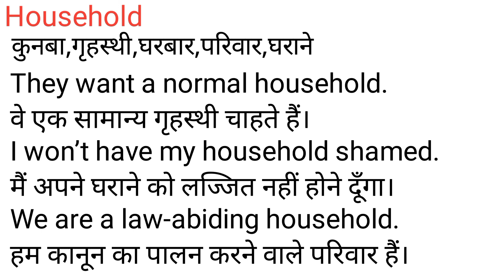Household Meaning in Hindi/Household का अर्थ या मतलब क्या होता है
Household meaning in Hindi
Household का अर्थ या मतलब क्या होता है
Household ka Matlab kya Hota hai
Household ka Hindi Meaning
Household explained in detail.